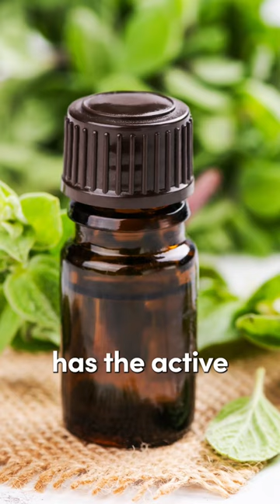Don’t Take Oil Of Oregano 🌿 Until You Watch This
Don’t take oil of oregano until you watch what Dr. Janine has to say.  Oregano is a great herbal medicine that helps as an anti-parasitic and against candida.  Oregano can delay viral disease progression and improve the body’s resistance to infections in general.  However, Dr. Janine explains that oil of oregano contains high concentrations of the active components carvacrol and thymol which can be difficult for the liver to digest.  Dr. Janine prefers taking the whole herb (in plant form) ensuring the right amounts of the active components.

J9CON230455